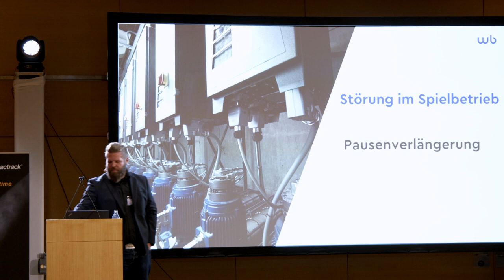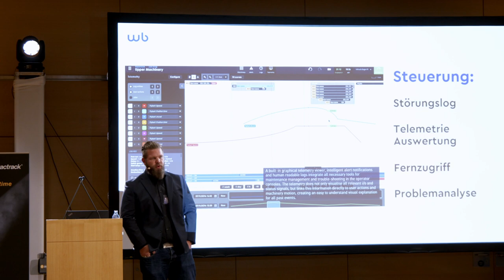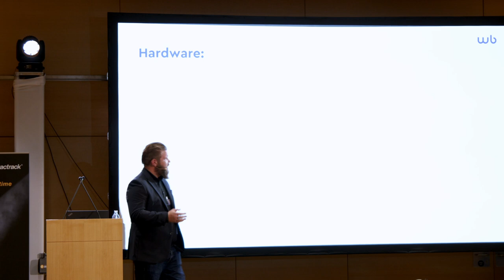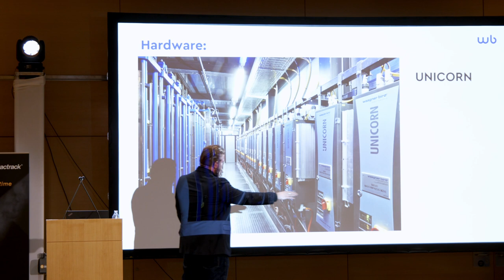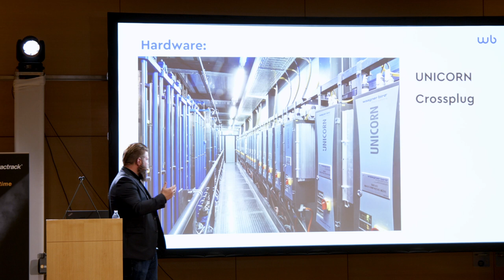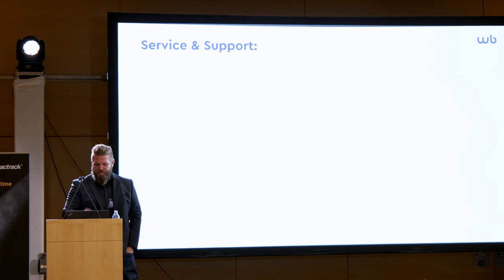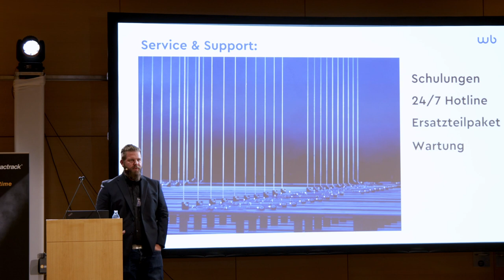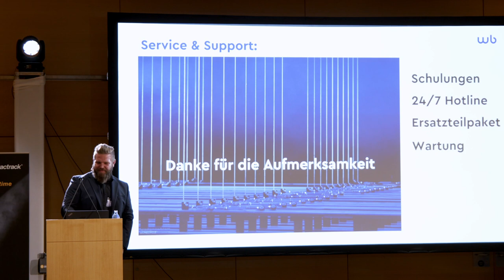The show must go on!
Die Wiederherstellung des Spielbetriebes bei Störungsfall.
Technische Lösungen des Waagner-Biro Bühnensystems im Falle einer Störung bei Vorstellungen oder anderen zeitkritischen Abläufen.

Mario Filipic (Waagner-Biro)